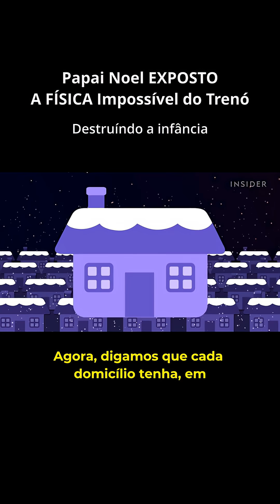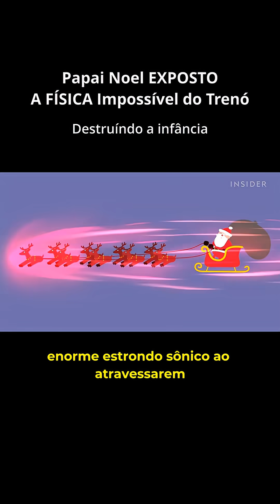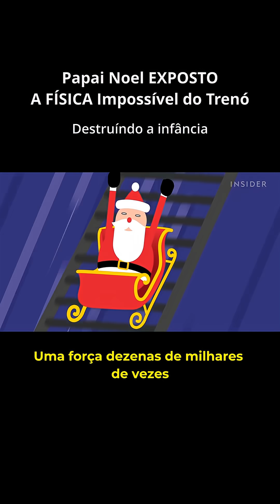A FÍSICA Impossível do Trenó - Papai Noel EXPOSTO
O mito do Papai Noel encontra a matemática e a física — e perde.

Este vídeo explora o choque entre a fantasia do Natal e as leis do universo. Neste vídeo os apresentadores analisam quantas casas o Papai Noel teria de visitar, quanto tempo realmente teria com o jogo dos fusos horários e por que velocidade, massa e aceleração transformariam a viagem numa catástrofe física. A narrativa mistura cálculos simples, pensamento crítico e imagem mental brutal: renas vaporosas, sonic booms e forças esmagadoras. Tudo para mostrar como uma tradição pode ser belíssima e, ao mesmo tempo, completamente incompatível com a física.

GLOSSÁRIO
* Fusos horários: Divisão da Terra em regiões com horário oficial distinto; ao considerar o Natal, permite somar horas da noite em diferentes longitudes para aumentar o tempo aparente de entrega.

* Velocidade do som (mach): Velocidade com que uma onda sonora se propaga no ar; usada como referência (Mach 1) para comparar quão rápido um objeto precisa ir para causar um estrondo sônico.

* Estrondo sônico: Explosão sonora resultante quando um objeto ultrapassa a velocidade do som, produzindo uma onda de choque que pode ensurdecer e danificar objetos no solo.

* Aquecimento por reentrada atmosférica: Processo em que um objeto em alta velocidade através da atmosfera aquece drasticamente devido ao atrito e compressão do ar, podendo levar à vaporização.

* Força g: Multiplicador da aceleração gravitacional da Terra; altas forças G comprimem e esmagam corpos e objetos, podendo causar lesões fatais.

* Capacidade de tração: Quantidade de peso que um animal ou veículo consegue puxar; no vídeo é comparada à carga absurda que um saco de presentes exigiria das renas.

* Curadoria, Edição e Legendas por: Rafael Soares.
* Créditos: Vídeo original por Insider Science (Youtube)